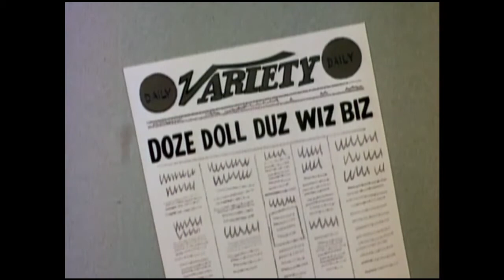Daws Butler, Cartoon Voice Artist Legend, Part 2 (1916-1988)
The second of two "analyses" and tributes to voice artist, Daws Butler, who was a magician and a legend with his incredible range of voices.  He died 30 years ago this summer.  In Part 2, we look at multiple completely different voices that Daws Butler crafted for several of the Fractured Fairy Tales from the Rocky and Bullwinkle cartoon series.  With the exception of one of these five characterizations, these are all different from Part 1.  I hope you enjoy this!  Brian.